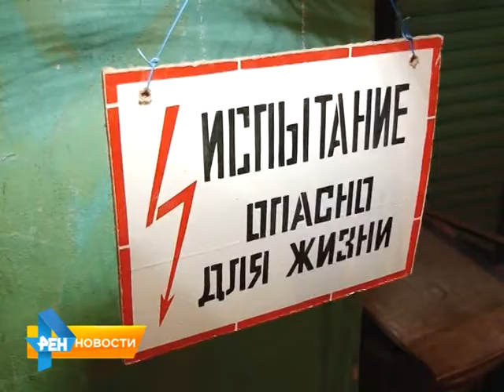Саратов утопает в коммунальных войнах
Этой зимой Саратов замучили коммунальные аварии на сетях Водоканала. Жильцы жалуются в свои управляющие компании, и способы, которые те предлагают, спасают один дом, но усугубляют положение соседних. О коммунальных войнах нового формата - в репортаже Юлии Шишкиной от 24 февраля 2015 года.